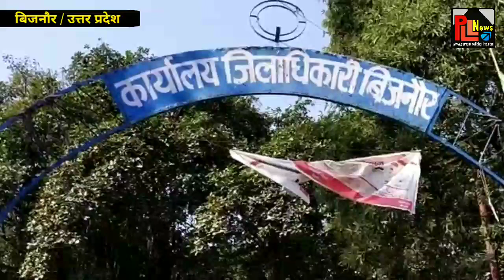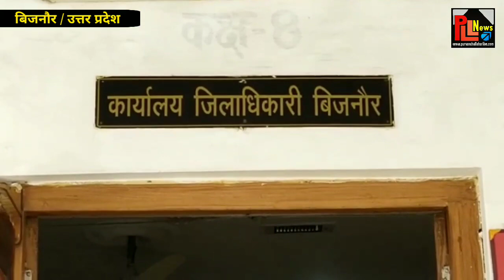DM बिजनौर ने लॉक डाउन के दौरान जनता से घरों में रहने की किया अपील || PLL News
रिपोर्ट - तारिक़ शेख़ ( बिजनौर )